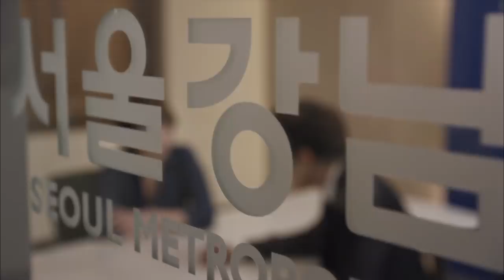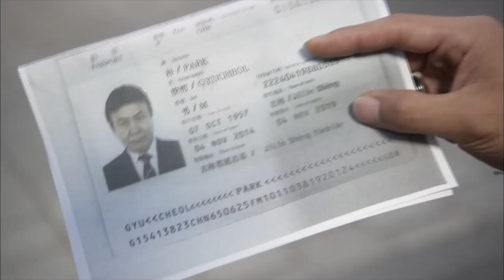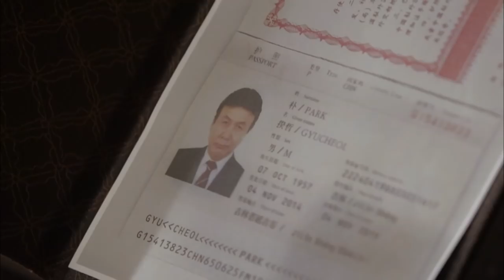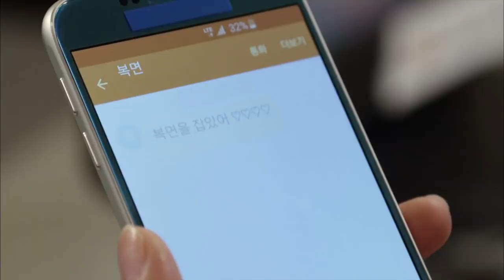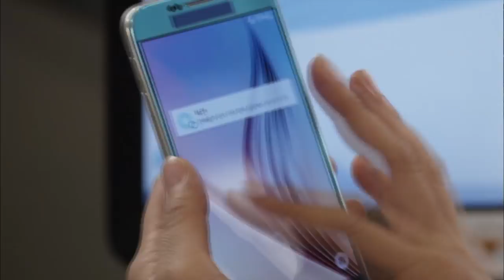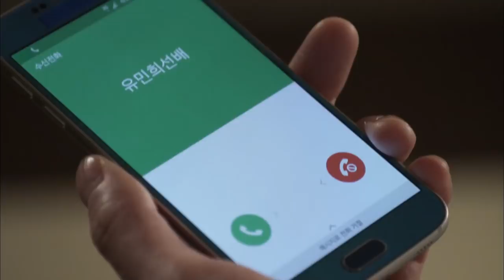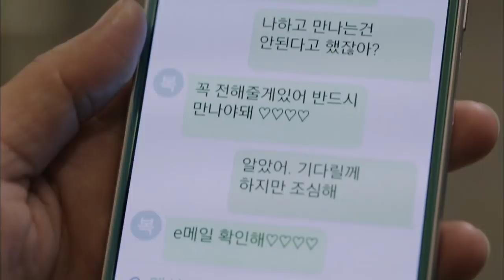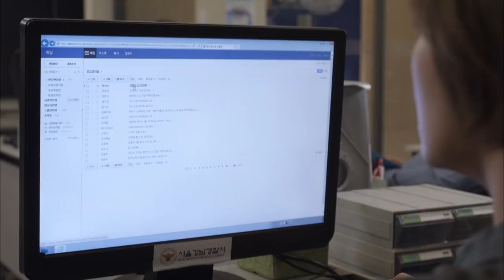The Man in the Mask | 복면검사 EP.14 [SUB:KOR, ENG, CHN, MLY, VIE, IND]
* Cast : Joo Sangwook,Kim Sun-a, Um Ki-joon, Jun Kwangryul, Park Yeonggyu, Hwang Sunhee, Hong Seokcheon etc

The Man in the Mask EP.14
- Daecheol told Hyeonung that he was his step brother. Hyeonung became furious and asked Jisuk and Jungho if it was true. Daecheol asked Seo Rina to reopen the Jeong Doseong Case. Daecheol put Jisuk, Kang Jungho and Hyeonung on edge while having dinner with them...